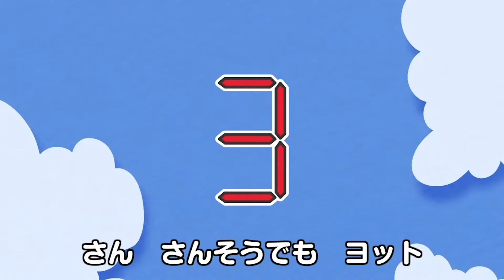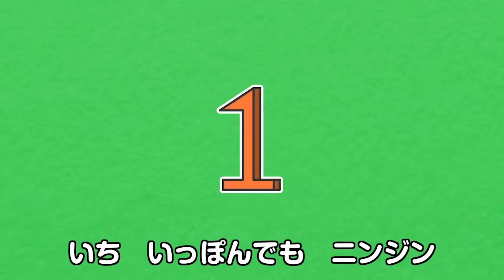キッズソング | 2月のベスト音楽 | 童謡 | こどものうた | レッド キャットリーディング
出演・歌：安田みずほ

レッド キャットリーディングの楽しい知育動画・アニメを楽しんでください。レッド キャットリーディングの最新情報はこちらで！★Facebook（フェイスブック）：